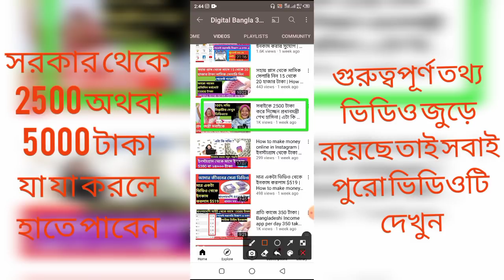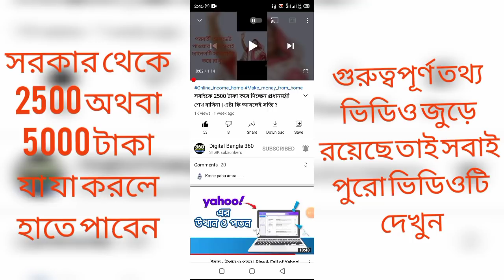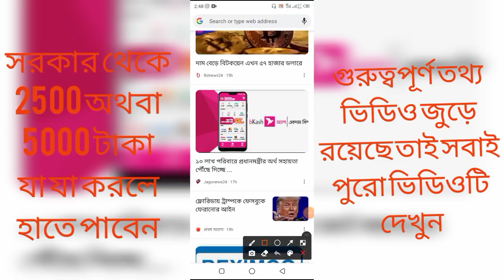সরকার থেকে ২৫০০ অথবা ৫০০০ টাকা | ঈদ বোনাস | প্রধানমন্ত্রী শেখ হাসিনা, nagad bkash payment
সরকার থেকে ২৫০০ অথবা ৫০০০ টাকা | ঈদ বোনাস | প্রধানমন্ত্রী শেখ হাসিনা, Payment bkash Nagad

টেলিগ্রাম থেকে প্রতিদিন মাইনিং করে ফ্রিতে হাজার হাজার টাকা ইনকাম করতে চাইলে এখনই জয়েন করে কাজ করুন গ্যারান্টি ইনশাআল্লাহ

ফ্রিতে মোবাইল দিয়ে প্রতিদিন 10 মিনিট কাজ করে ৮০,০০০ টাকা লাইফ টাইম ইনকাম করার জন্য ভিডিওটি দেখে কাজ করতে পারেন।

প্রতি মাসে 40000 টাকা মোবাইল দিয়ে ইনকাম করার সহজ উপায়ে বিস্তারিত জানতে এই লিংকে ক্লিক করে ভিডিওটি দেখে কাজ করতে পারেন।

Google এর মাধ্যমে ফ্রিতে প্রতি মাসে ৩০ হাজার টাকা কিংবা তারও বেশি ইনকাম করার জন্য এই ভিডিওটি দেখে কাজ করুন পেমেন্ট গ্যারান্টি

নিয়ম মেনে কাজ শিখে ও করে অনলাইন থেকে ফ্রিতে টাকা ইনকাম করার জন্য আমাদের ইনকাম ভিত্তিক ওয়েবসাইট গুলো নিয়মিত ভিজিট করতে পারেন ।

Digital Bangla 360 Official প্রথম ওয়েবসাইট

Digital Bangla 360 Official দ্বিতীয় ওয়েবসাইট

Digital Bangla 360 Official তৃতীয় ওয়েবসাইট

আপনি যদি সবার আগে মোবাইল কিংবা ল্যাপটপ বা অন্যান্য নতুন প্রযুক্তিগুলোর ভালো দিক ও মন্দ দিক সম্পর্কে জানতে চান তাহলে এই ওয়েবসাইটটি এখনই ভিজিট করুন ।

অনলাইন থেকে সবার আগে টাকা ইনকাম করার জন্য
এখনই আমাদের ফেসবুক চ্যানেলটি ফলো করে রাখুন

students online jobs 2022
how to earn money online from bangladesh play and win cash
bangladeshi best online income app